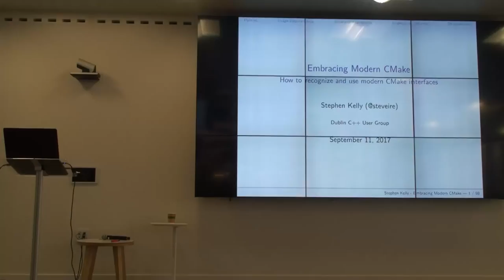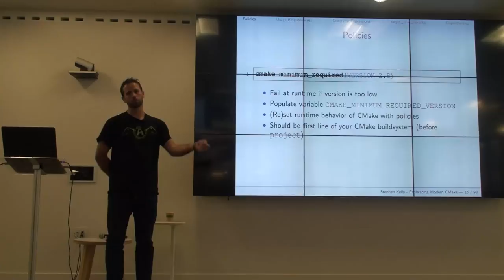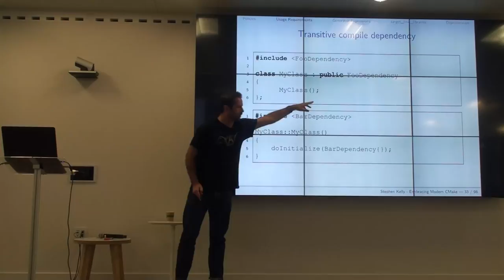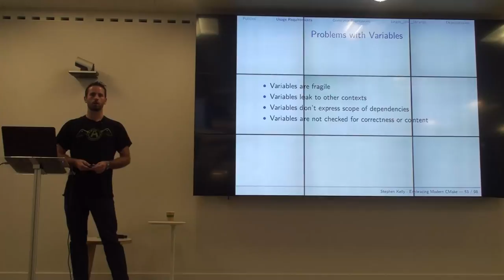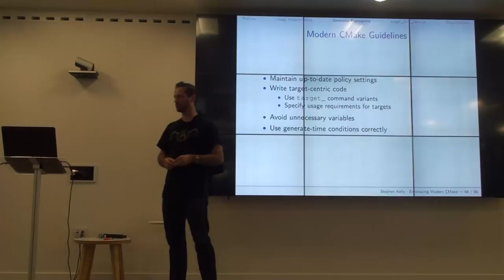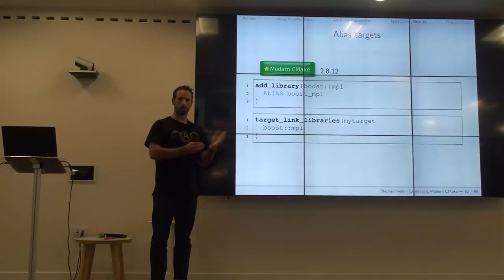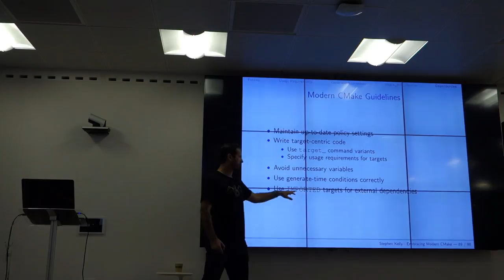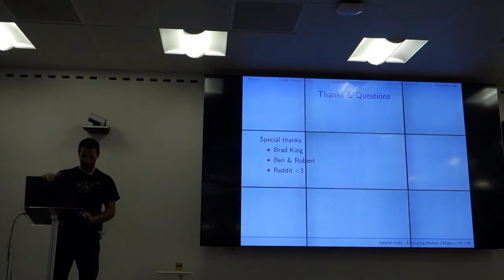Embracing Modern CMake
My talk at the Dublin C++ User Group about Embracing Modern CMake.